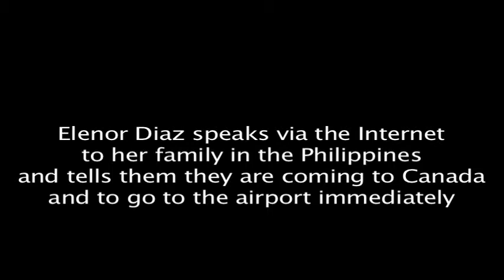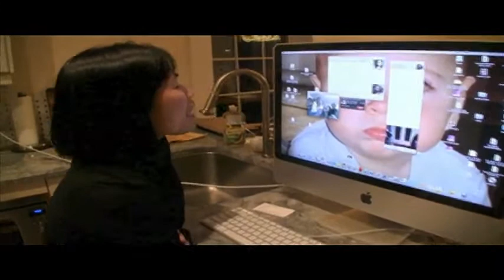Help for Elenor Diaz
Readers of the Montreal Gazette responded to a story about a fraudster in the Philippines who bilked Elenor Diaz out of plane tickets to bring her three children and husband to Canada on Christmas day. She calls the family to tell them they are coming after all. (Peter McCabe/The Gazette)